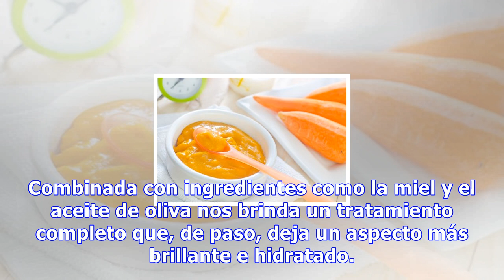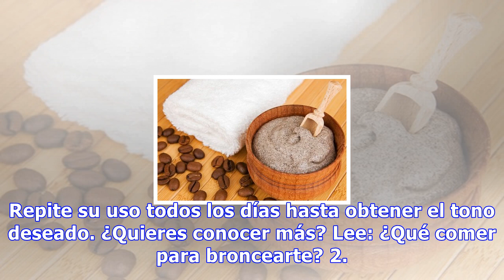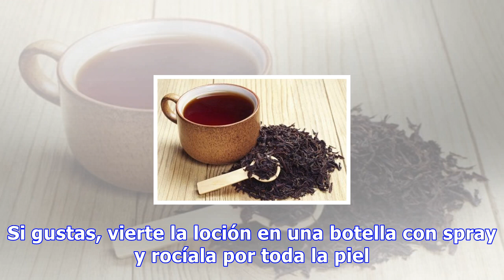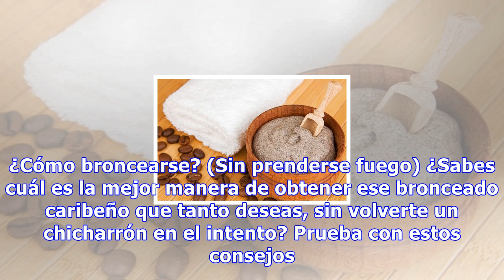Cómo preparar 3 autobronceadores caseros con ingredientes naturales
Cómo preparar 3 autobronceadores caseros con ingredientes naturales A pesar de no ofrecer efectos tan rápidos como los autobronceadores químicos, al incluir ingredientes naturales nos proporcionan un extra de nutrientes y evitamos el uso de tantos químicos 0 Compartidos Los productos autobronceadore...